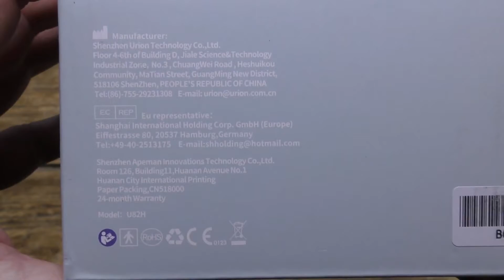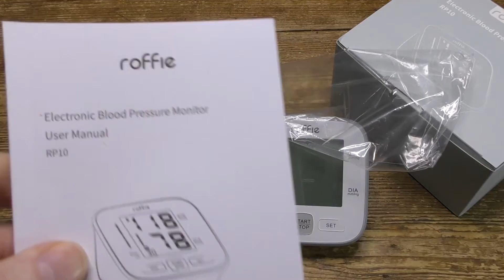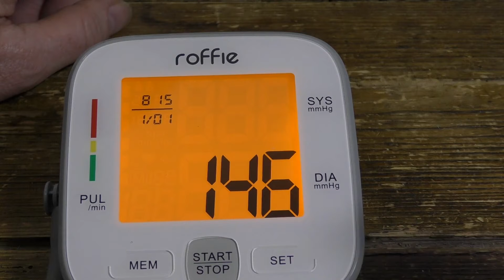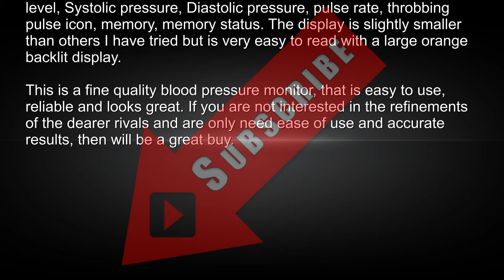Roffie Blood Pressure Monitor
This newly updated budget priced upper arm blood pressure monitor from Roffie is one of the least expensive I have yet tried but there few signs of corners being cut and indeed it has features some of the more costly rivals lack.

I used to use a cheap wrist position BP monitor but I was not confident in the accuracy of the results which seem to vary depending on how I positioned my wrist. My GP loaned me an upper arm cuff monitor which seemed so much easier to use and more consistently accurate. Since then I have been keen to try out as many monitors as I can see what variations are on offer.

In the box can be found the monitor itself, arm cuff, and User Guide. Build quality is first-rate with nothing looking likely to fail, fall off or pack in. No batteries were included.

The device is powered by four AAA batteries but has a power in port on one side so an external PSU can be used although one is not supplied. The cuff is well made and robust with a steel ring and velcro fastening and a generous length of tubing. It has built-in memory which supports one user and automatically records up to ninety readings after which it overwrites the oldest. Sadly, there is no provision to export the recorded data.

At the bottom of the monochrome LCD screen are buttons for Settings, Memory and Start/Stop. On one side of the unit is the power-in socket and on one side the port for the inflatable cuff. On the base is the battery compartment for the four AA batteries needed to power the device. The screen displays icons for time/date, battery level, Systolic pressure, Diastolic pressure, pulse rate, throbbing pulse icon, memory, memory status. The display is slightly smaller than others I have tried but is very easy to read with a large orange backlit display. Should abnormal blood pressure or arrhythmia be detected an alert will also be made.

TO USE
Fit the cuff to the left arm with the tube facing down toward the wrist.  Sit upright with the hands in front of you at around the same level as your heart. Press START/STOP, the cuff inflates and a reading is taken and shown on the screen, the HEART symbol pulsates and the current heart rate is displayed. The last 90 readings are automatically stored in the memory. Any unusual readings are flagged and alerted to. Press the MEMkey to scroll through the last 90 recorded readings. The SET key allows you to set the time and date.

Comparing it to the rather more expensive unit supplied to me by  my doctor and others from more expensive rivals, I have to say that the results are broadly comparable and well within the normal variance expected between readings. This is otherwise a pretty standard monitor, it works well, is quick and easy to use, has a 90 stage memory that all but the most basic models now have. The only features lacking, for me, are the lack of a storage case and the inability to export data. The main difference between this and the more pricey rivals are the slightly smaller mono LCD screen, lack of USB power, no voice prompts, heavier battery use (4 AA’s rather than 3 AAA’s) and a small reduction in build quality from premium to good.

This is a fine quality blood pressure monitor, that is easy to use, reliable and looks great.

If you are not interested in the refinements of the dearer rivals and are only need ease of use and accurate results, then will be a great buy.

The Good
Accurate Results
Good Build Quality
Orange Backlit Display
Easy to use
Memory Function
External Power Option
Arrhythmic Irregularity Alert

The Bad
No Data Export